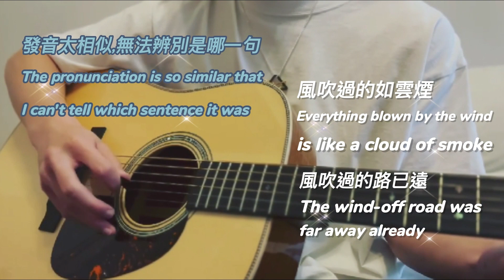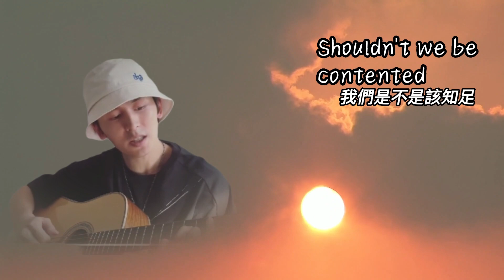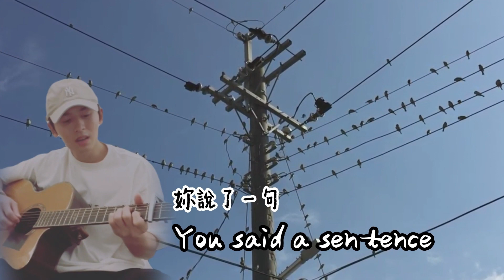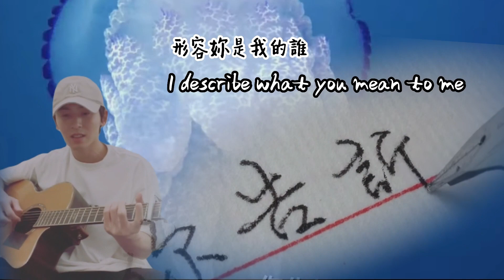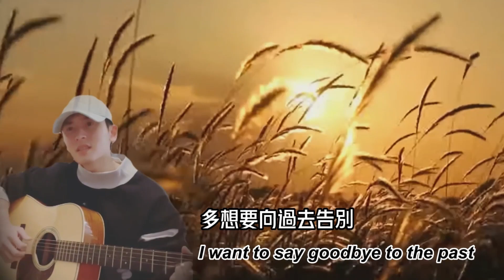ZZH 【2022 彈唱合輯｜Sing & Gitar Compilation Albums】《歌詞Lyric》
一直想完成的2022彈唱合輯，終於完成了。
The 2022 play-and-sing collection that I have always wanted to complete is finally completed.

1. 08:26 平凡之路 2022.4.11
              The Road to Mediocre Life
2. 03:17 有夢不難 & 你的答案 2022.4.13
              It's Not Hard to Have Dreams & Your Answer
              (Remix)
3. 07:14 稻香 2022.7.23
              Rice Field
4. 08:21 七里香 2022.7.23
              Common jasmin orange
5. 09:52 寂寞的季節 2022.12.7
              Season of Loneliness

Support 張哲瀚 ZZH Zhuzishu zzs wordofhonor zzh 張哲瀚 zhangzhehan 山河令 阿絮 稻香 Rice Field